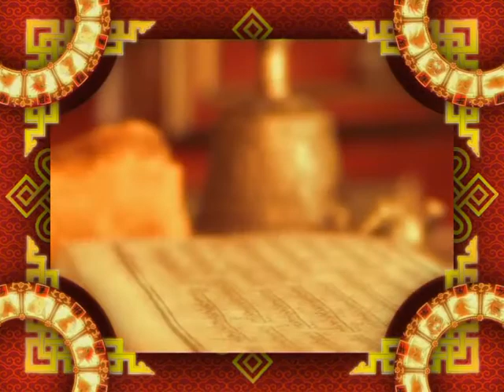Зурхай 25 июня